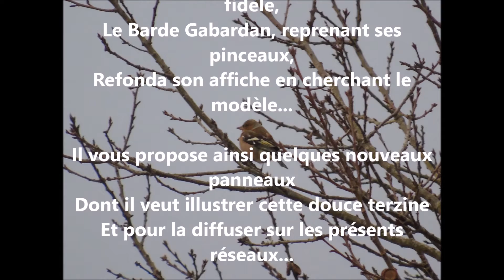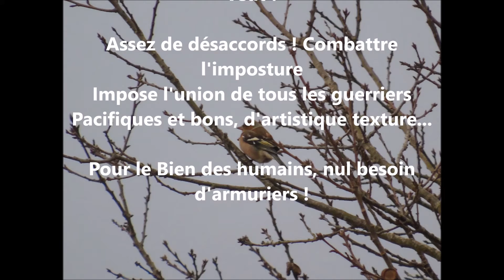Atout Gnac La Saga Episode 20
Terza rima écrit et lu par Frédéric Blémond